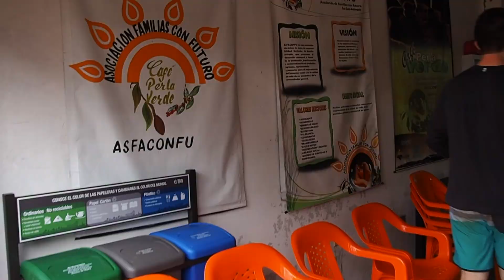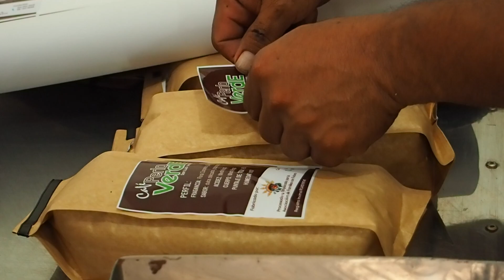Visit to a CHOCOLATE Farm taking a Tour to a Cacao Farm in Colombia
Nothing compares to the taste of hot Cacao from the mountains of Colombia freshly processed on the farm itself. This video is of my experience on visiting a Cacao Farm from Medellín, and how you can help the farmers without even stepping foot in Colombia.

To read my full written post click this link

Claire is a full-time traveler and digital nomad. Currently exploring Central and South America whilst attempting to learn Spanish and the art of packing light. At 34 Claire sold all her worldly possessions that wouldn’t fit into 3 boxes or her backpack and hit the road. With no plans to stop anytime soon Claire is always looking for her next adventure be it attempting to surf or climbing a volcano she’ll try (almost) anything once!